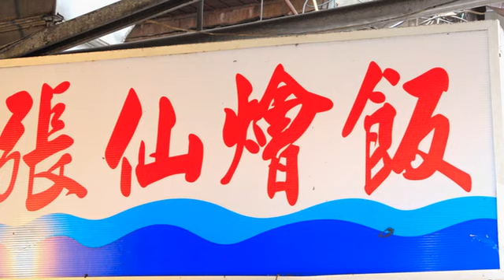[基隆市] 張仙燴飯 (美食)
連在地人都說讚的基隆夜市美食，就是位於廟口夜市的「張仙燴飯」，每逢用餐時間絕對是人潮爆滿。張仙已經經營超過25年時間，是標準的老字號。最受歡迎的餐點非沙茶牛肉燴飯莫屬，將沙茶、牛肉、玉米、空心菜、竹輪與魚板下去大火翻炒，烹煮後倒至飯上，香噴噴的燴飯就上桌了。濃郁的沙茶味及軟嫩多汁的牛肉，吃起來一點都不單調，秘訣就在於老闆特製的柴魚湯底跟醬油露，把整體美味融入米飯裡頭，將整個味道昇華，實在美味極了。